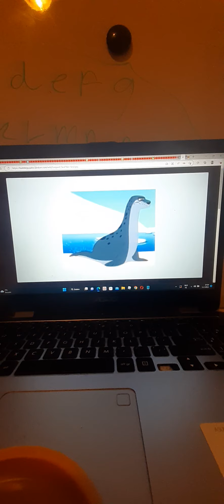Beaches Snake Rants S2E26 Poopy Butt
Beaches Snake: I Hate This Dog From SML,
He's A RipOff Of Ruff Ruff Man.